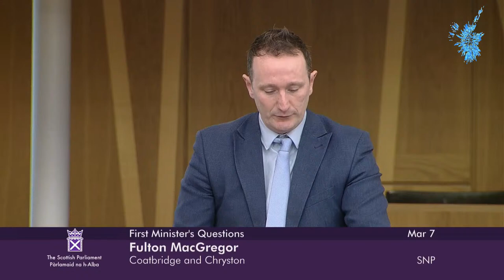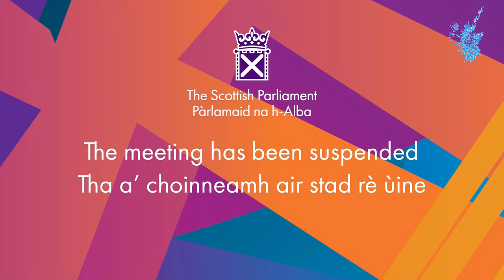First Minister's Questions - 07/03/2024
Join us for First Minister's Questions live from the Scottish Parliament in Holyrood, starting with General Questions to Ministers.

11:40am  General Questions

Oliver Mundell S6O-03174
1.  To ask the Scottish Government what steps it is taking to support rural NHS boards.

Sandesh Gulhane S6O-03175
2.  To ask the Scottish Government whether it has intervened to direct NHS Fife and the relevant education authorities to permit schools to issue basic medication, such as paracetamol and ibuprofen, without the need for a GP prescription, in light of reports that primary care is struggling in NHS Fife.

Maurice Golden S6O-03176
3.  To ask the Scottish Government what action it is taking to reduce the number of assaults by pupils in schools.

Martin Whitfield S6O-03177
4.  To ask the Scottish Government when it last met the EIS and other teacher unions to discuss school-based violence.

Ben Macpherson S6O-03178
5.  To ask the Scottish Government how it is taking forward the work and priorities of its Ministerial Population Taskforce.

Gillian Mackay S6O-03179
6.  To ask the Scottish Government what public health measures are being taken to minimise harm from vaping, prior to the introduction of the proposed ban on single-use vapes.

Colin Smyth S6O-03180
7.  To ask the Scottish Government when it last discussed NHS Dumfries and Galloway’s funding deficit with the NHS board.

Pauline McNeill S6O-03181
8.  To ask the Scottish Government what action it is taking to stop image-based abuse of girls.

12:00 pm  First Minister's Questions

Douglas Ross S6F-02884
1.  Question to be taken in Chamber.

Anas Sarwar S6F-02885
2.  Question to be taken in Chamber.

Brian Whittle S6F-02891
3.  To ask the First Minister what action the Scottish Government can take to help encourage children into sport and cultivate future world class athletes, in light of the recent *successes* of Josh Kerr and Jemma Reekie at the World Indoor Athletics Championships in Glasgow.

Kenneth Gibson S6F-02887
4.  To ask the First Minister what impact the Spring Statement will have on Scotland.

Sharon Dowey S6F-02896
5.  To ask the First Minister what action the Scottish Government is taking to promote community deer management on publicly owned land.

Rona Mackay S6F-02905
6.  To ask the First Minister, in light of International Women's Day on 8 March, what steps the Scottish Government is taking to tackle gender-based violence.

Colin Smyth S6F-02904
7.  To ask the First Minister what action the Scottish Government is taking to reduce waiting times for children referred for a neurodevelopmental assessment.

Now is the time to grow and expand the reach of Broadcasting Scotland. The need for a fair and balanced independent broadcaster in Scotland has never been greater, and that is why we have now set a target of adding 10,000 new subscribers to grow the number of Broadcasting Scotland Supporters to a sustainable level that will enable us to employ staff to make more programmes.

Broadcasting Scotland is Scotland's independent broadcaster, producing programmes from a Scottish perspective, targeting audiences, inside Scotland and beyond. We can only be the independent TV channel you want with your support, so please consider signing up to become a Broadcasting Scotland Supporter